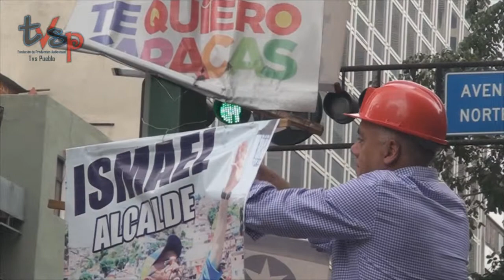Recolección de Propaganda electoral en Distrito Capital